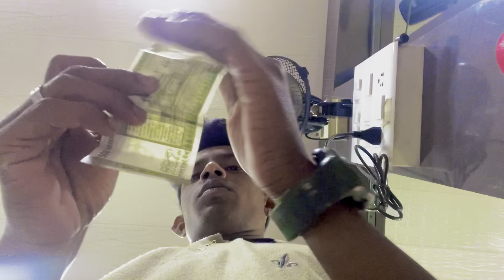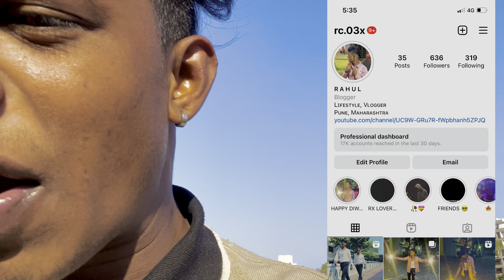EK PAL KI KHUSHI 🥺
So hope you my ch